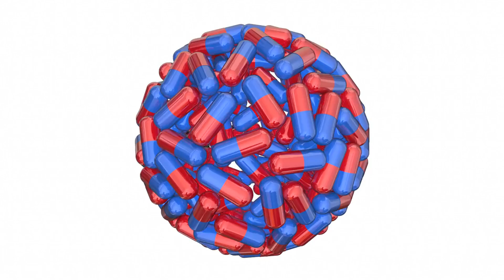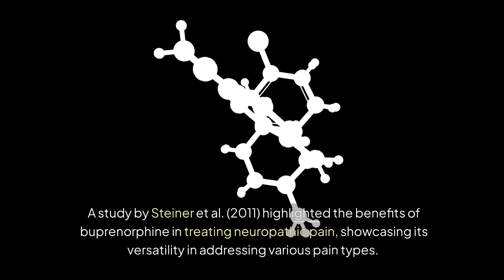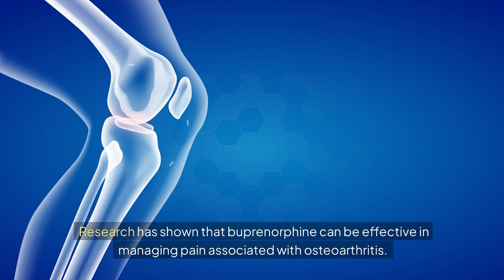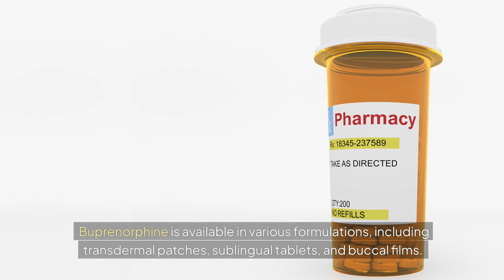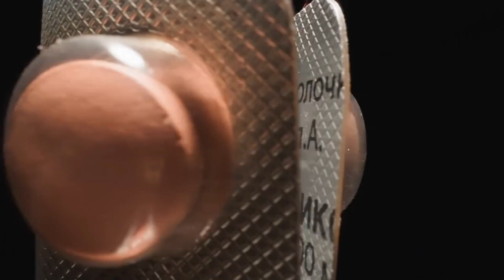Medical Specialists Associates - The Role of Buprenorphine in Pain Management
Medical Specialists Associates - The Role of Buprenorphine in Pain Management based on current research

References:

1. Daitch, D., Frey, M. E., Silver, D., Mitnick, C., Daitch, J., & Pergolizzi, J. V. (2014). Conversion of chronic pain patients from full-opioid agonists to sublingual buprenorphine. Pain Physician, 17(3), E283-E292.
2. Johnson, R. E., Fudala, P. J., & Payne, R. (2003). Buprenorphine: Considerations for pain management. Journal of Pain and Symptom Management, 26(3), 691-696.
3. Lutfy, K., & Cowan, A. (2004). Buprenorphine: A unique drug with complex pharmacology. Current Neuropharmacology, 2(4), 395-402.
4. Sittl, R. (2006). Transdermal buprenorphine in cancer pain and palliative care. Palliative Medicine, 20(s1), s25-s30.
5. Sorge, R. E., Rajabi, H., & Stewart, J. (2005). Transdermal buprenorphine reduces chronic osteoarthritis pain. Pain, 114(3), 297-306.
6. Steiner, U., Baumeister, A., Hemmeter, U., Holsboer-Trachsler, E., & Hättenschwiler, J. (2011). The use of transdermal buprenorphine in the treatment of depression comorbid with chronic pain. Psychosomatics, 52(3), 256-259.
7. Walsh, S. L., Preston, K. L., Stitzer, M. L., Cone, E. J., & Bigelow, G. E. (1994). Clinical pharmacology of buprenorphine: Ceiling effects at high doses. Clinical Pharmacology & Therapeutics, 55(5), 569-580.
8. Heit, H. A., & Gourlay, D. L. (2008). Buprenorphine: New tricks with an old molecule for pain management. Clinical Journal of Pain, 24(2), 93-97.
9. Kress, H. G. (2009). Clinical update on the pharmacology, efficacy and safety of transdermal buprenorphine. European Journal of Pain, 13(3), 219-230.